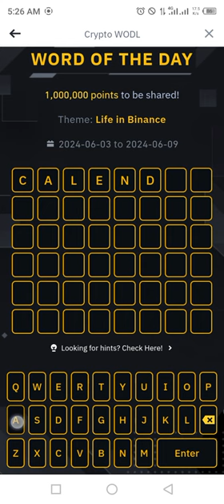Binance Word of the day today | Binance Crypto theme Life in Binance wotd answer WODL 5 JUNE 2024